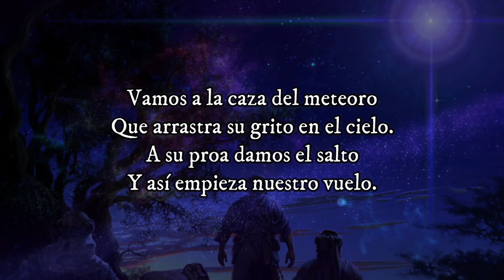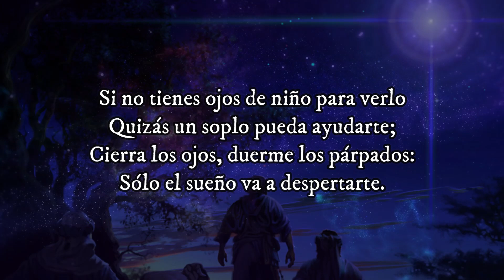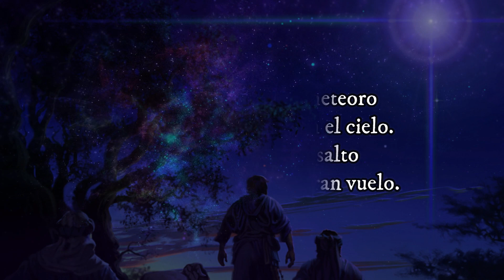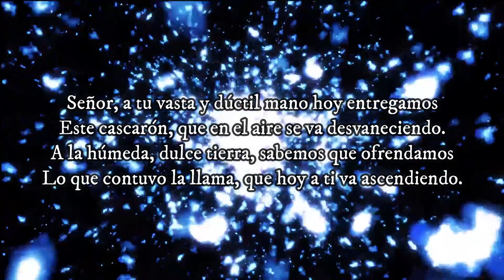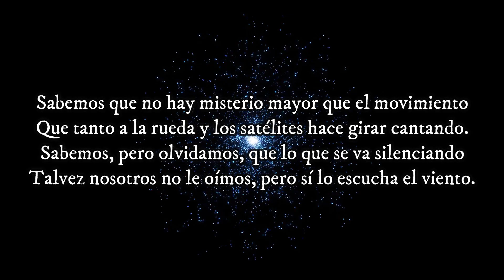"TRES POEMAS DE NAVIDAD" -por Pablo Octavio Rossel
Feliz Navidad 2023 y un pleno Año Nuevo 2024 ¡para todos!